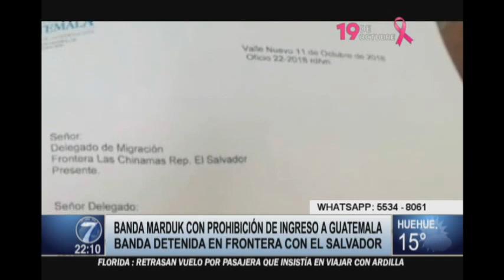Prohibido el ingreso de la Banda Marduk al país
Los integrantes del grupo permanecen en la frontera con El Salvador. Las autoridades hicieron valer la decisión de que la banda no ingresara al país.